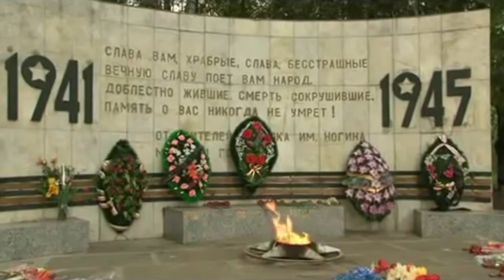От героев былых времён - Песни военных лет.Клип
ВСЕХ С ПРАЗДНИКОМ ТОВАРИЩИ, С ДНЕМ ПОБЕДЫ!УРА!!!

ВЕЧНАЯ ПАМЯТЬ!ВЕЧНАЯ СЛАВА НАШИМ ГЕРОЯМ!!!🔥🔥🔥

От героев былых времён Не осталось порой имён. Те, кто приняли смертный бой, Стали просто землёй и травой. Только грозная доблесть их Поселилась в сердцах живых, Этот вечный огонь, Нам завещанный одним, Мы в груди храним.

Погляди на моих бойцов, Целый свет помнит их в лицо. Вот застыл батальон в строю, Снова старых друзей узнаю. Хоть им нет двадцати пяти, Трудный путь им пришлось пройти. Это те, кто в штыки Поднимался, как один, Те, кто брал Берлин.

Нет в России семьи такой, Где б не памятен был свой герой, И глаза молодых солдат С фотографий увядших глядят. Этот взгляд словно высший суд Для ребят, что сейчас растут. И мальчишкам нельзя Ни солгать, ни обмануть, Ни с пути свернуть.